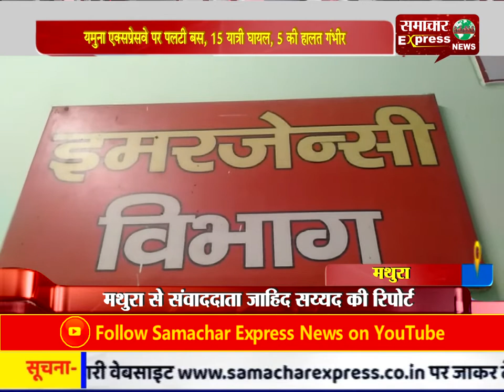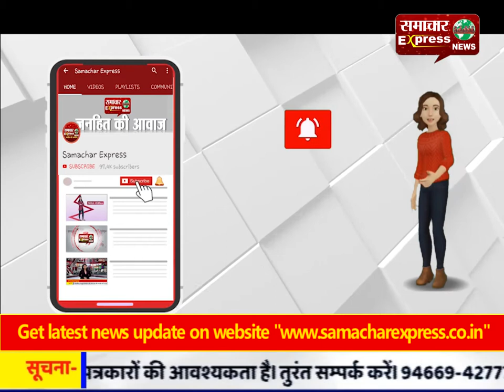यमुना एक्सप्रेस-वे पर पलटी बस, 15 यात्री घायल, 5 की हालत गंभीर